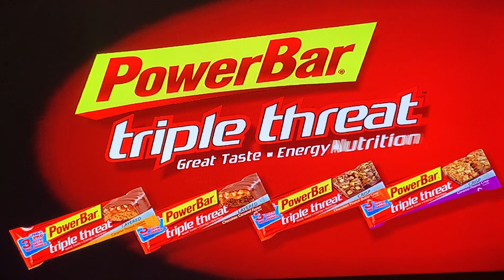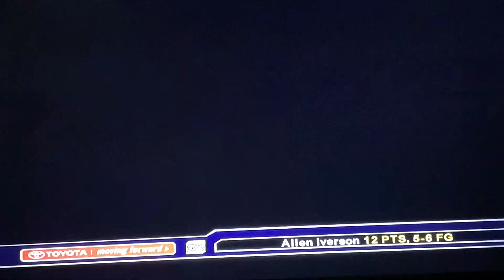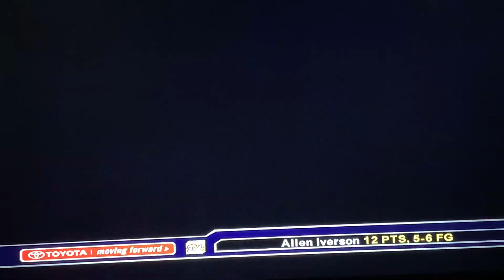NBA 2K6 - Sonics vs 76ers - Gameplay